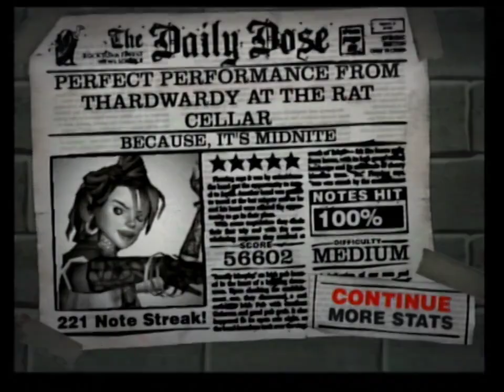Because, It's Midnite - Medium FC | Guitar Hero: Rocks the 80s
10/30
As Performed By Limozeen